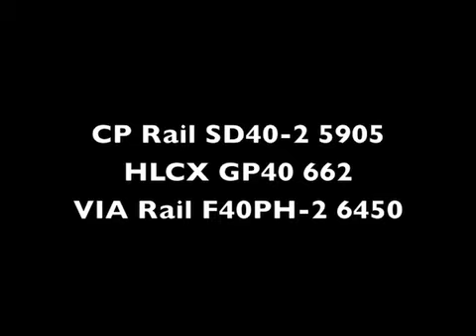More VIA Rail F40PH-2s Running Freight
Ahhh, these are the consists you just don't see anymore.  Back in the crazy 90s, however, anything was game at any time.  CP Rail had leased several sets of F40PH-2 locomotives from VIA Rail to help the power-starved railway get horsepower on the point of their trains.

The first clip is F40PH-2s 6456 and 6455 teamed up with a battered, heavily-weathered MLW M-636 4734 that had been literally pulled back from retirement and pressed back into service.  Try running this consist at the next model railway show and see whose eyebrows come right off their face.  (Interesting overdimensional load on the first two flat cars, too.)

The second clip sees 6448 and 6450 bracketing a pair of leased HATX units, no's 175 and 500, in an all-EMD group running a container train east to Montreal.

Lastly, a lone VIA unit, 6454, sits glumly in the yard behind CP SD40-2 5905 and leased HLCX GP40 662. Perhaps if the VIA unit were leading the group, it would look more proper.

All clips were shot in Smiths Falls, Ontario, in 1994.